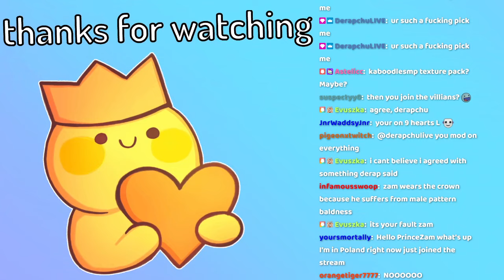The Goal Is Death | PrinceZam FULL VOD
PrinceZam streams Minecraft

VOD TITLE: APRIL FOOLS WE BACK | Originally Streamed on 08/19/2023